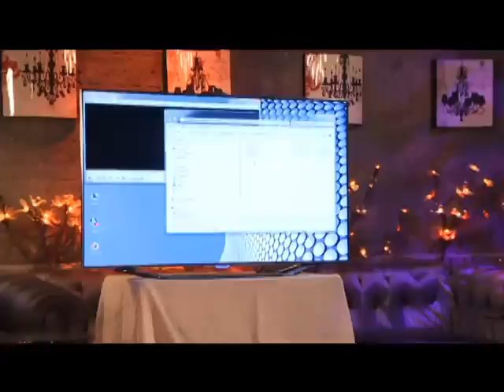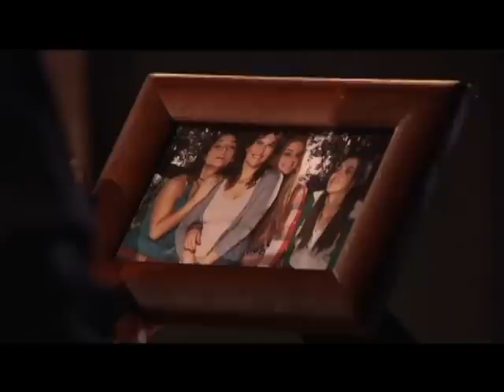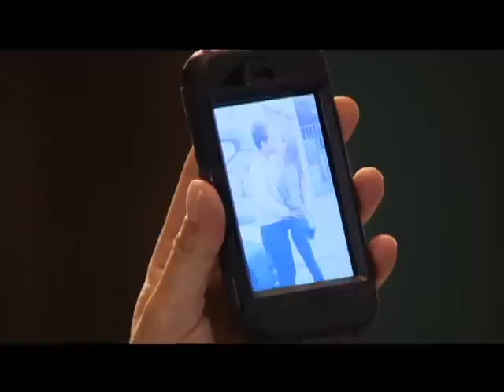Capítulo 35 | Las Vegas